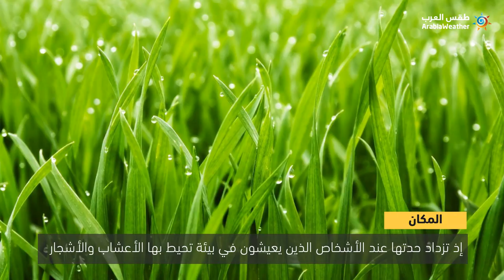أمور هامة يجب معرفتها عن حساسية الربيع - طقس العرب